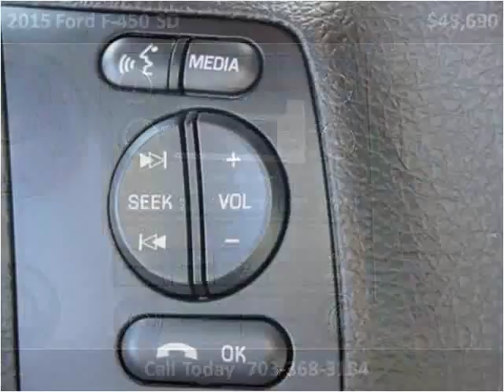2015 Ford F-450 SD New Cars Manassas VA